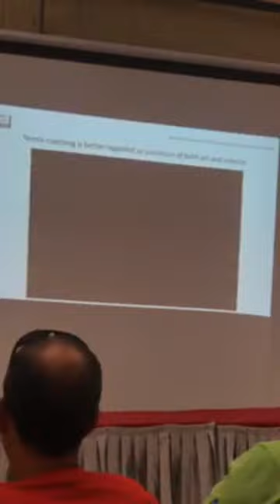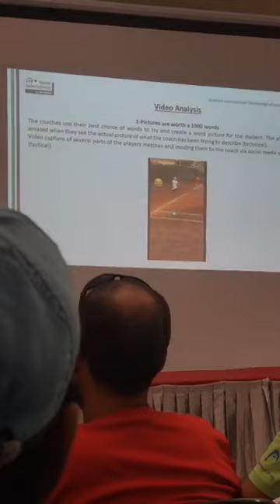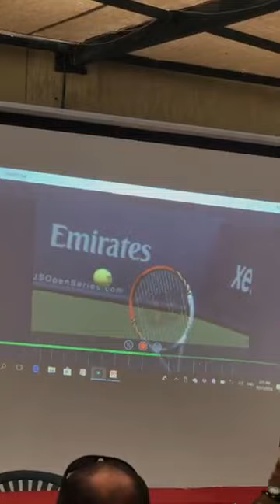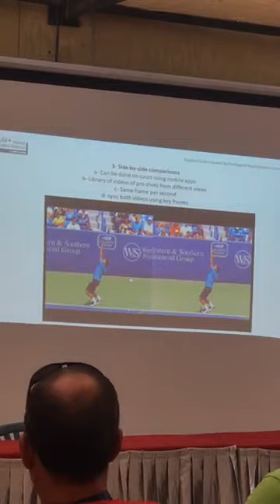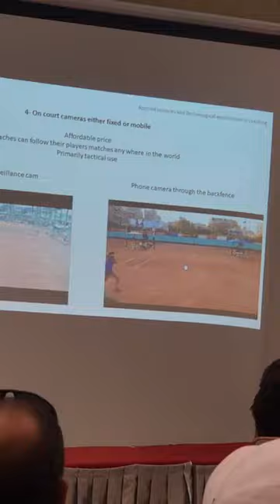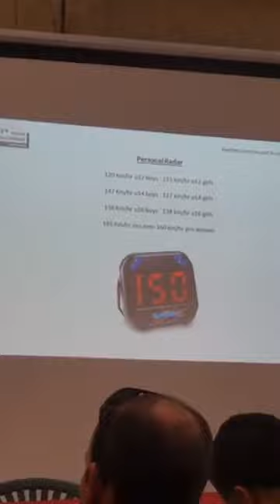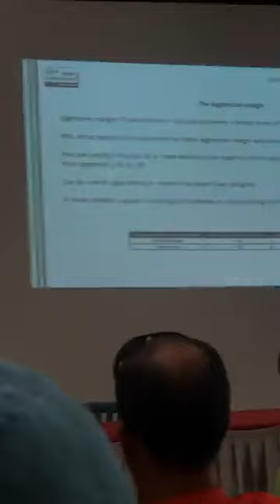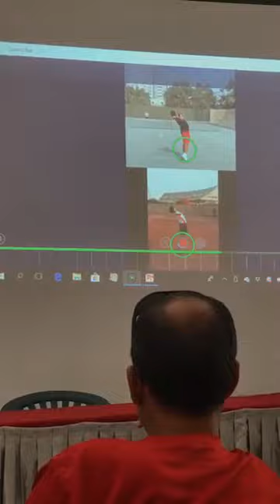برامج و اجهزة حديثة و تطبيقاتها العملية فى تدريب التنس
محاضرة فى مؤتمر الاتحاد الدولى للتنس عام ٢٠١٨ بتعرض برامج و تطبيقات و أجهزة و استعمالاتها فى التدريب، ايه اللى عملى و بيجيب نتيجة و ممكن تضيفه لتدريبك من النهارده